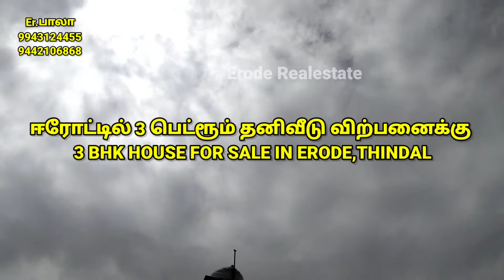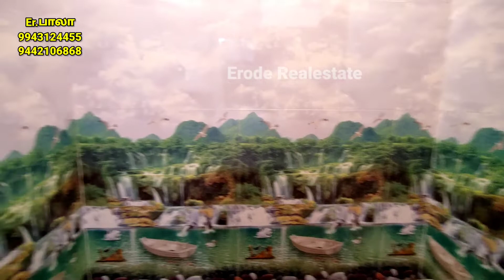ஈரோட்டில் 3பெட்ரூம்தனிவீடுவிற்பனைக்கு 3 bhk duplex house sale in Erode,Thindal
GENUINE DEALS ONLY
3பெட்ரூம் தனி வீடு விற்பனைக்கு ஈரோட்டில்,3BHK DUPLEX  HOUSE FOR SALE IN ERODE, THINDAL

1)மனை-1298 சதுர அடி
2)வீடு - 1550 சதுர அடி(G+1)
3)திசை - தெற்கு மனை ,வீடு-கிழக்கு
4)அமைவிடம் - ஈரோடு,திண்டல்
5)போர்வெல் - 500 அடி
6)நிலத்தடி தண்ணீர் தொட்டி - 5000 லிட்டர்
7)செப்டிக் டேங்  - 5000 லிட்டர்
8)போர்ட்டிக்கோ - 17'6" x 13'6"
9)ஹால் - 16'0" x 16'0"
10)சமையல் அறை - 10'0" x 8'0"
11)பெட் ரூம் - 10'0" x 10'0" கழிவறையுடன் 5'0"x5'0"
12)பெட் ரூம் - 10'0" x 16'0" கழிவறையுடன் 5'0"x5'0"
முதல் மாடி First Floor

13)பெட்ரூம் - 10'0" x 16'0'
 கழிவறையுடன் 5'0" x 5'0"
14)மேல் நிலை தண்ணீர்
தொட்டி -  1000 லீட்டர்

நல்ல அழகான வாஸ்து படி மற்றும் தரமாக  அமைந்த இந்த இல்லத்தை சொந்தமாக்க உங்கள் முதலீடு ₹ 75 லட்சம்
மேலும் விவரங்களுக்கு

 Er.Bala
property consultant
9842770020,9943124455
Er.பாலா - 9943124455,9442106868